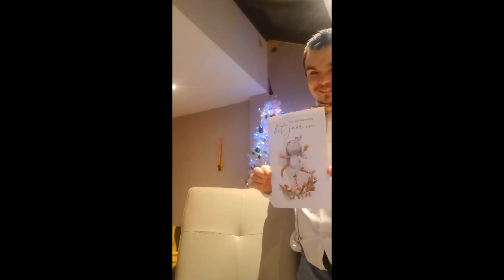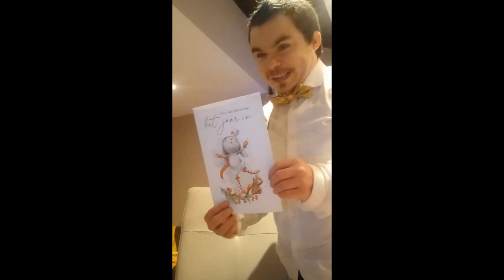Nieuwsjaarbrief voor lezen